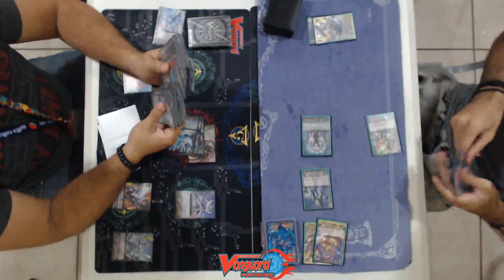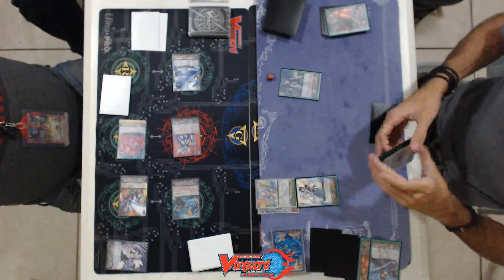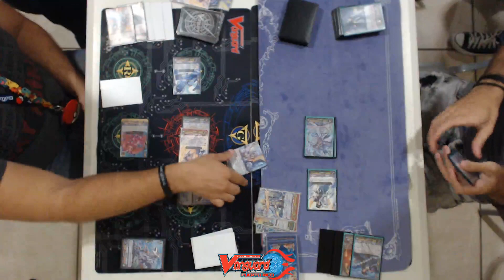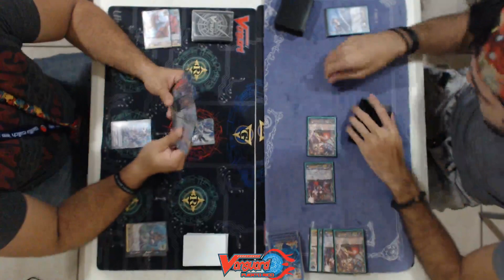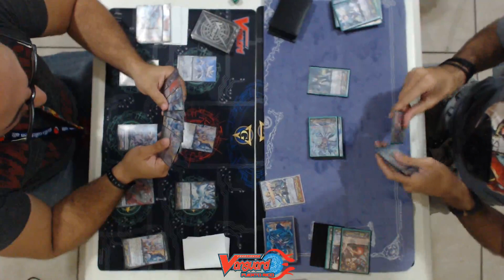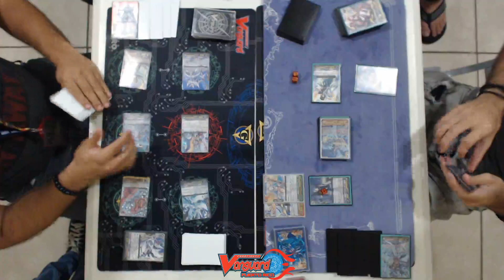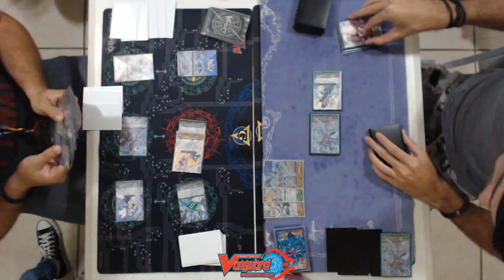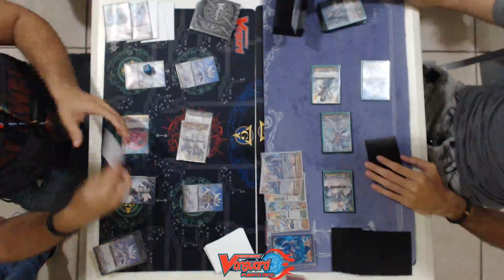CFVPR WH 06/01/2017 Finals Royal Paladin VS Genesis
Ronda final del CFVPR WHC Win-A-Box Tournament el 1 de junio de 2017.